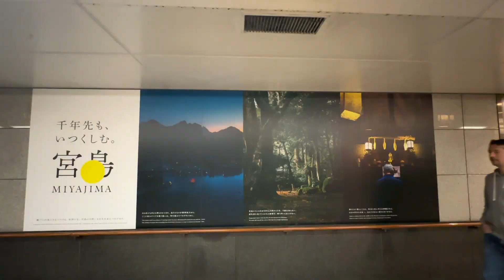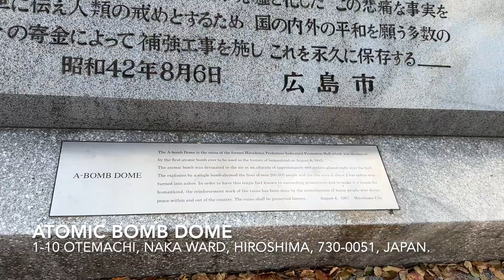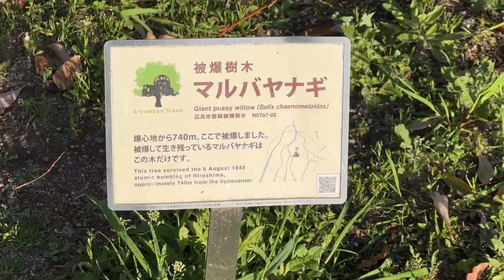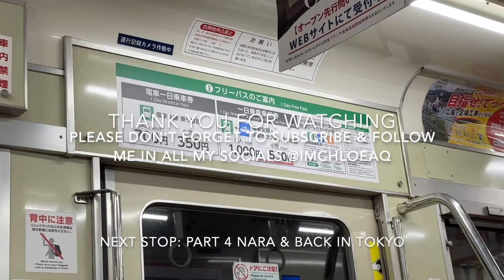JAPAN TRAVEL DIARIES: MIYAJIMA ISLAND & HIROSHIMA | CHLOE AQ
Hi babes,
Sorry I have been MIA, I have been so busy with life. With that though means, more vlogs coming up. We are almost done with our Japan series & I really hope you have been enjoying the vlogs. I do want to apologize for the lack of audio on this vlog, my mic died & a lot of my footage are unusable. I do hope you still enjoy this vlog. 'till next time.

Love,
Chloe AQ